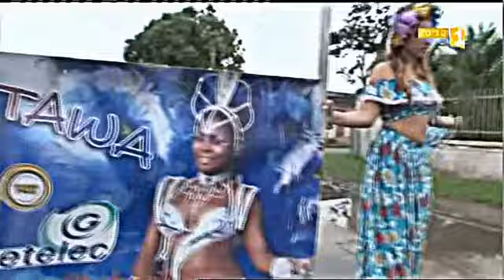Groupe Patawa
Parade de St-Laurent